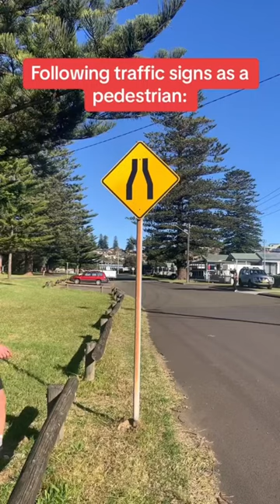PEDESTRIAN FOLLOWS TRAFFIC SIGNS 🔥🏃‍♂️🔥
Do you follow these rules??